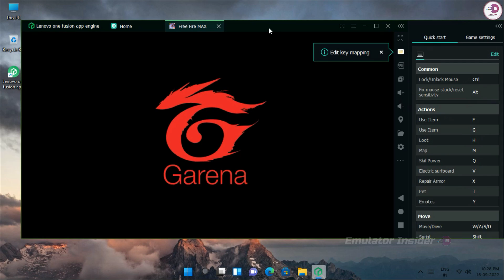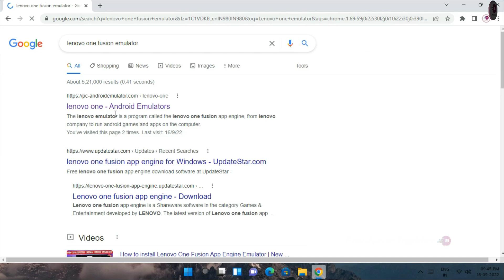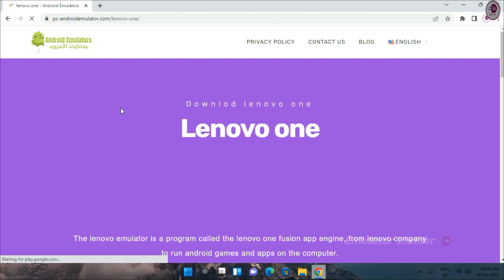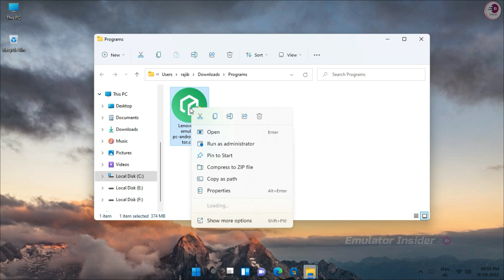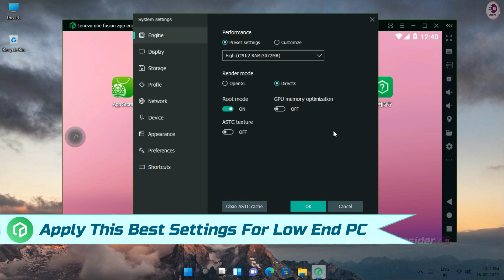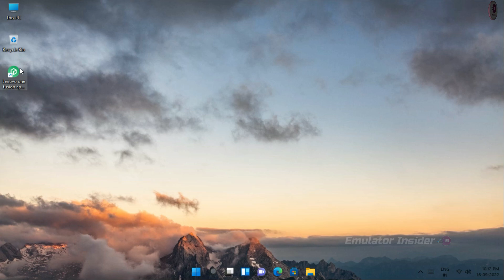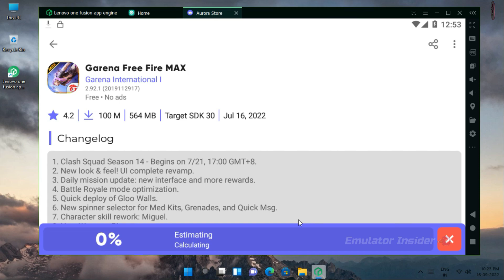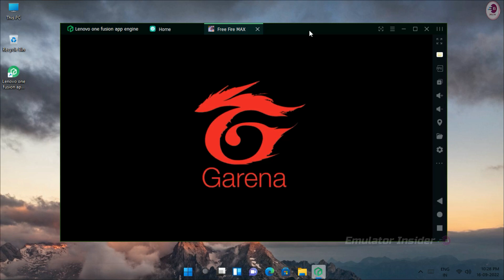(New) Superfast! Best Android Emulator For Low End PC Without Graphics Card.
The most Powerful and the Best Android Emulator for low-end PC without graphics cards 2GB Ram as you can enjoy an Ultimate Mobile Gaming experience on PC

• Minimum System Requirements:
RAM: at least 2GB (Recommended 4GB)
OS: Runs on Windows 11, Windows 10, Windows 8, Windows 7, Windows Vista, XP.
GPU: DirectX 11 supported GPU or graphics card.

android emulator for 1gb ram pc without graphics card 32 bit
android emulator for low end pc without graphics card
android emulator for low end pc without graphics card 1gb ram
best android emulator for low end pc without graphics card 2024
best android emulator for low end pc 1gb ram without graphics card
android emulator for low end pc without graphics card and onboard

• ANTI-PIRACY WARNING.